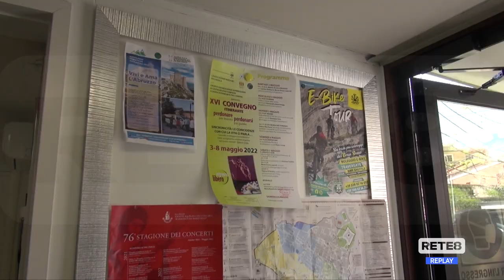L'Aquila - Ferragosto col pienone, tra percorsi montani e buon cibo